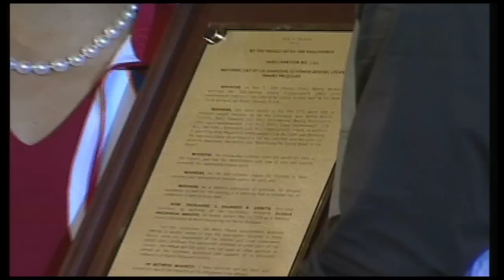Luncheon in Honor of Boxing Legend Manny Pacquiao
Malacanan Palace
President Gloria Macapagal Arroyo led the national celebration of Manny 'Pacman' Pacquiao's stunning victory over Ricky Hatton of Britain in round two of their bout on May 1 held at the Grand Arena in Las Vegas, Nevada.